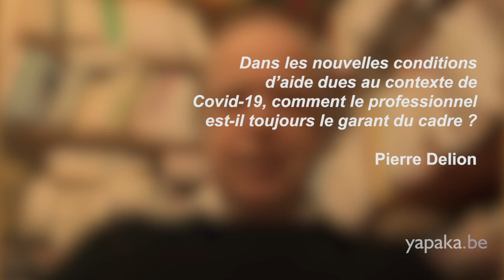Nouvelles conditions d’aide (Covid-19), comment le professionnel est-il toujours le garant du cadre?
Dans les nouvelles conditions d’aide dues au contexte de Covid-19, comment le professionnel est-il toujours le garant du cadre ?